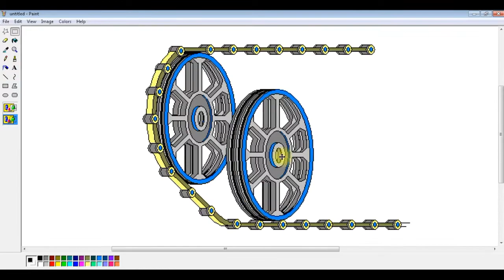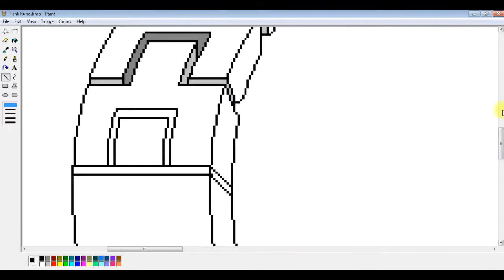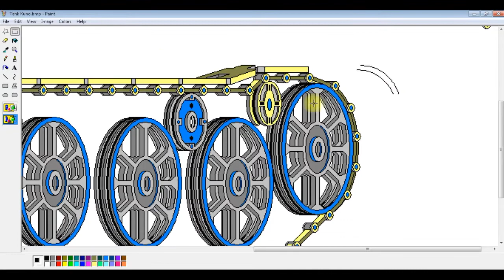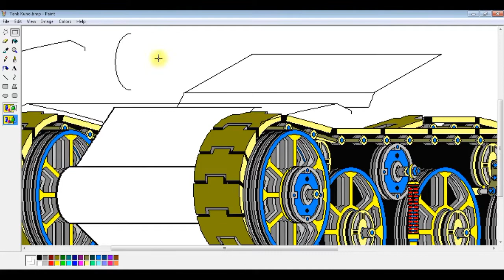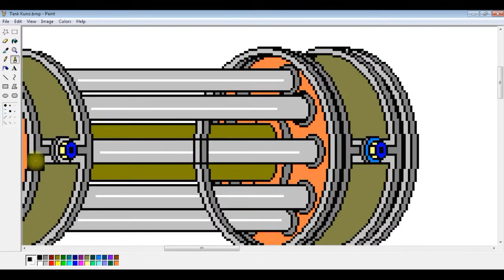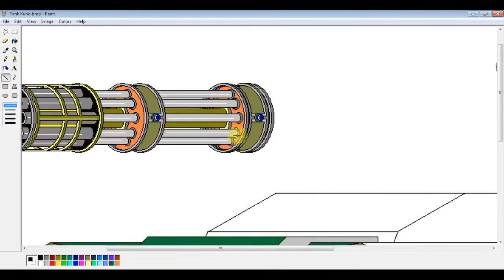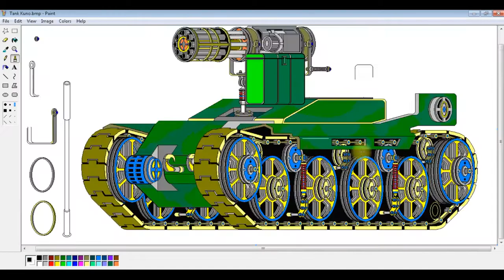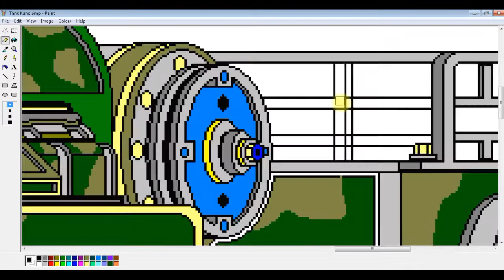Tank Senjata Mesin Paint Windows XP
Jumpa Lagi Di Paint Windows XP  Kali Ini Menggambar Tank Senjata Mesin .terima kasih Sudah nonton Video ini.